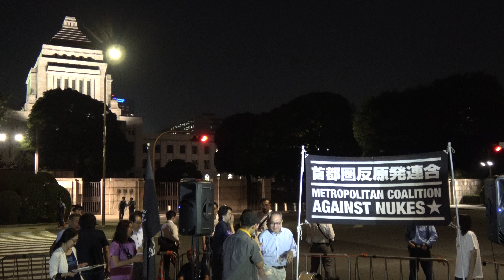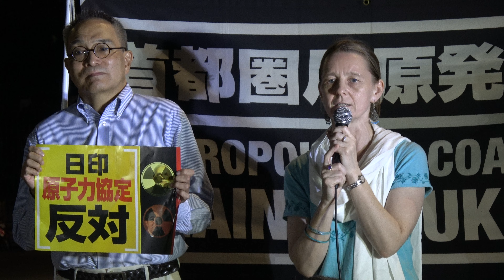福永正明氏＆ケイト・ストロネル氏 スピーチ「0707 NO NUKES ☆ ALL STAR 国会前集会」2017.7.7 @国会正門前（南庭）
2017/07/07 18:00から国会正門前（南庭）にて「首都圏反原発連合　－Metropolitan Coalition Against Nukes－（反原連）」の主催により行われた『0707 NO NUKES ☆ ALL STAR 国会前集会』での福永正明氏（日印原子力協定国会承認反対キャンペーン・世話人）とケイト・ストロネル氏（日印原子力協定防止キャンペーン）のスピーチです。
■0707 NO NUKES ☆ ALL STAR　国会前集会